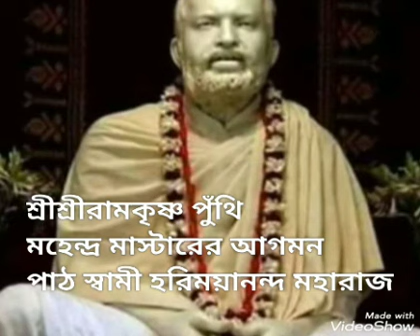Ramakrishna Punthi Path।। শ্রীরামকৃষ্ণ পুঁথি।। মহেন্দ্র মাষ্টারের আগমন" (১) ।।Swami Harimayananda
Video from RKM,NEWTOWN